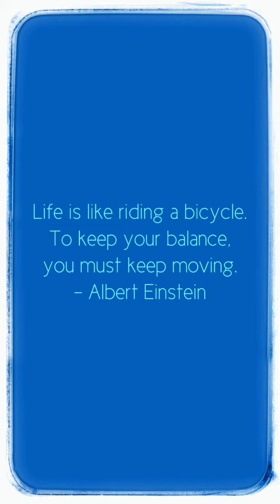Life is like riding a bicycle. To keep your balance, you must keep moving. - Albert Einstein